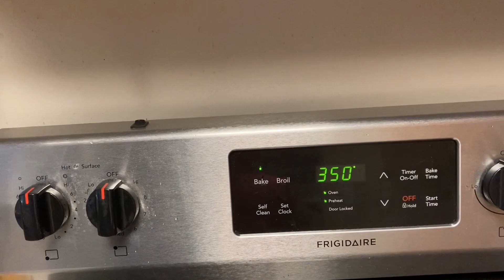An amazing pumpkin dessert, without sugar and honey.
We also put in the microwave oven. Mostly we break it down.